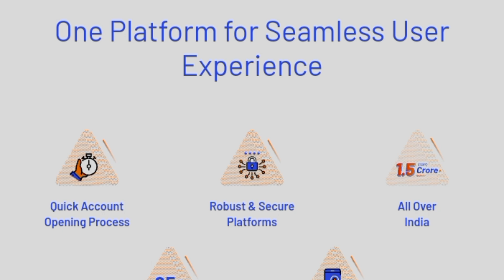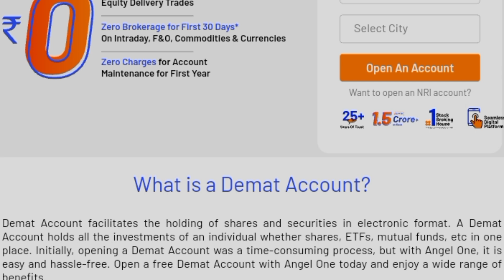Angel One | What is Demate Account | How to Create Demate Account in Angel One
||Angel One | What is Demate Account | How to Create Demate Account in Angel One||@Bhadrachhua#angelone#demataccount#stockmarket#trading